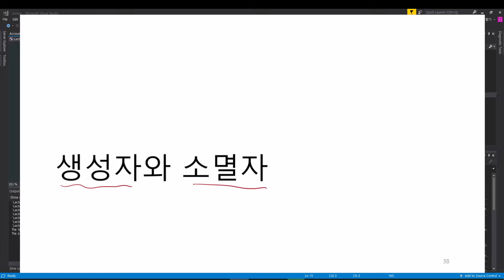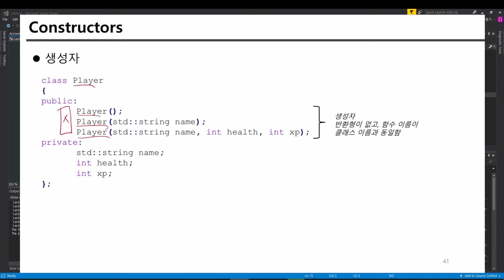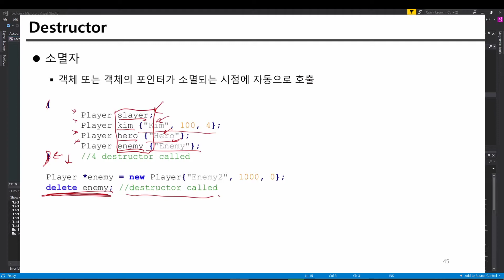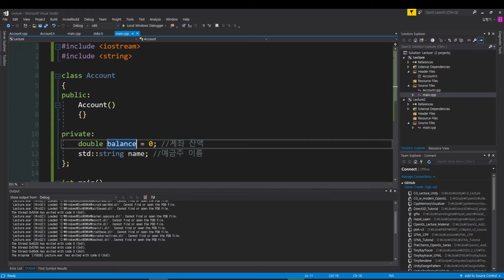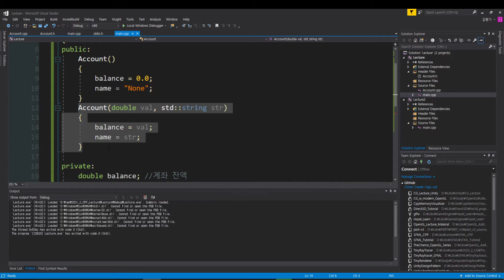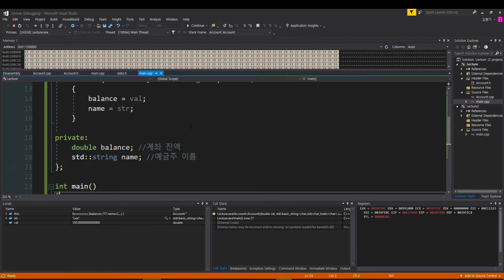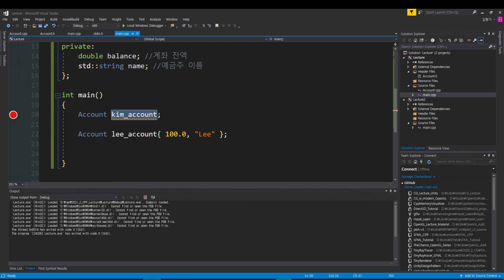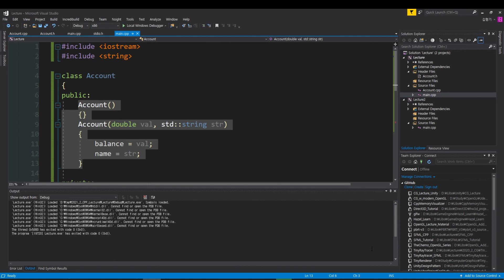[C++ Programming] 5. OOP - (5) Constructor & Destructor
전북대학교 컴퓨터공학부 C++ 프로그래밍 강의 영상입니다.

참고 교재: 윤성우 저, [윤성우의 열혈 C++ 프로그래밍]